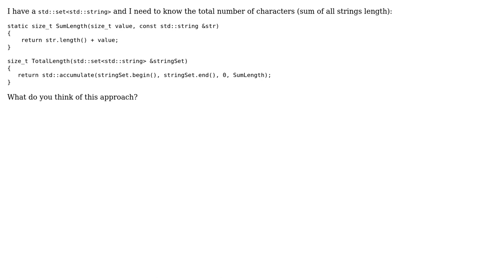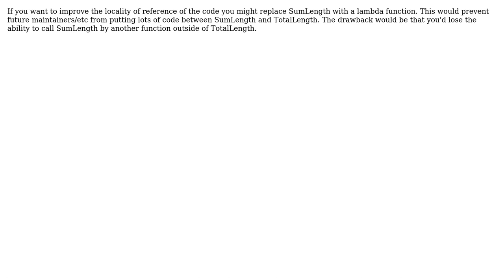Code Review: Counting the total number of characters in an std::set‹std::string› (2 Solutions!!)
Code Review: Counting the total number of characters in an std::set‹std::string›

With thanks & praise to God, and with thanks to the many people who have made this project possible! | Content (except music & images) licensed under CC BY-SA | Music | Images & others | With thanks to user YoungJohn user sepp2k user Jamal user bcsanches and the Stack Exchange Network Trademarks are property of their respective owners. You are responsible for your own actions.